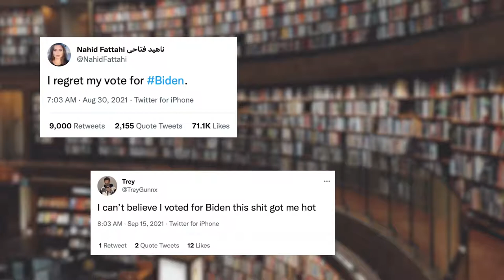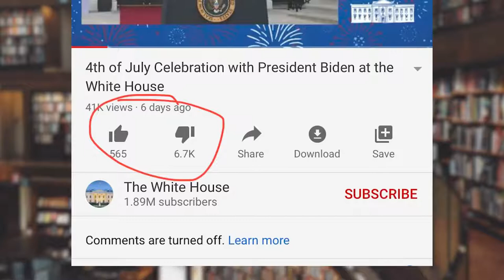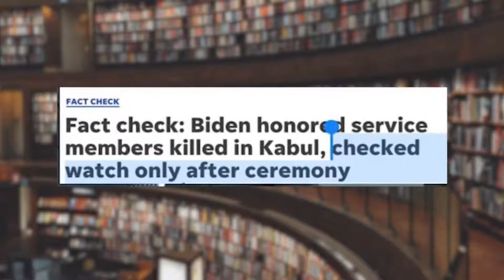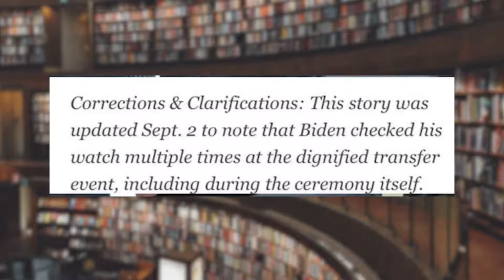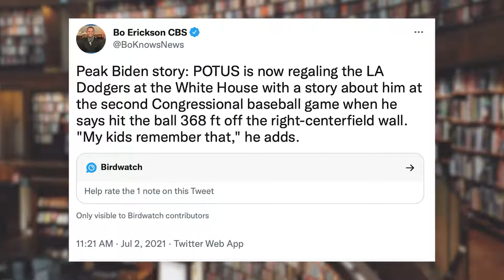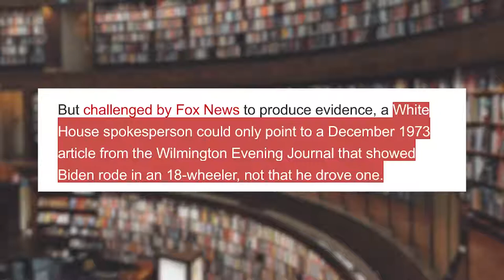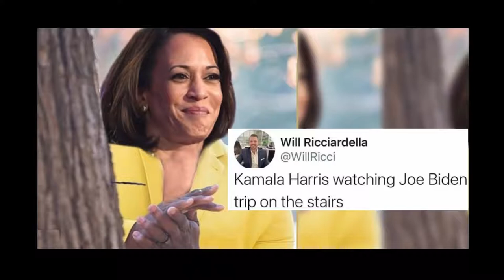Most Viral Biden Gaffes, Bloopers & Brain Blips of 2021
You Cringe you Lose...